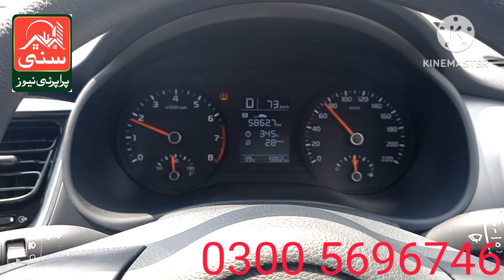Pakistan main Khubsorat Motarway Kalar kahar or qiyaam wa tiyaam ky Mazy ly